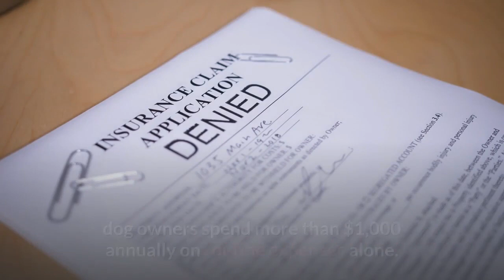Most Expensive Dog Breeds in the World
A recent survey shows 63.4 million U.S. households have a dog, and according to the Insurance Information Institute, dog owners spend more than $1,000 annually on routine expenses alone. Add in emergencies or other health issues, and the cost rises dramatically. This excludes one-time expenses such as equipment, training, and, of course, the cost of the dog.

In general, larger dogs incur higher costs for food and kenneling than their smaller counterparts. Long-haired dogs tend to have higher grooming costs, though some breeds require frequent trimming. While all dogs benefit from training (and all dogs should know basic commands), with some breeds, training is essential to harmonious living. Dogs from shelters and rescues tend to be the least expensive, while puppies with AKC Champion bloodlines tend to fetch top dollar. Like anything else, changing trends affect the prices of purebred dogs and prospective buyers need to do their research, both on the breed and the breeder.